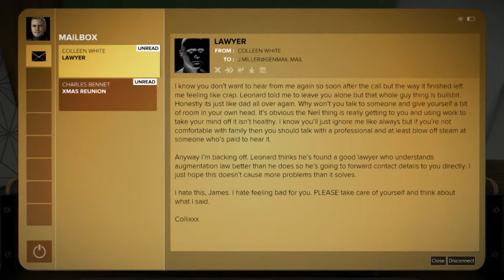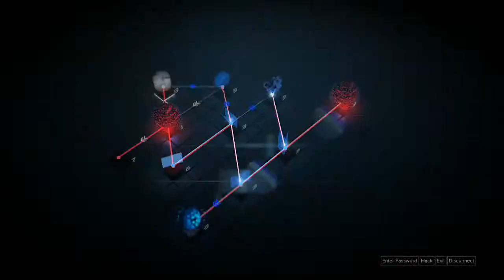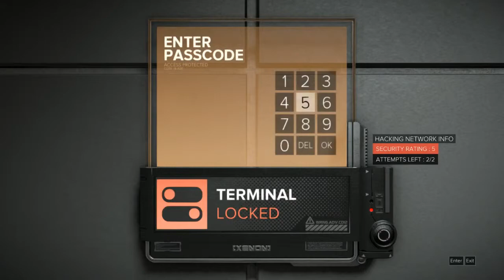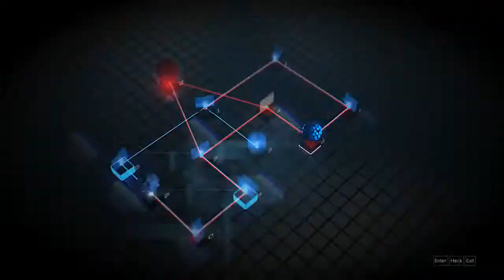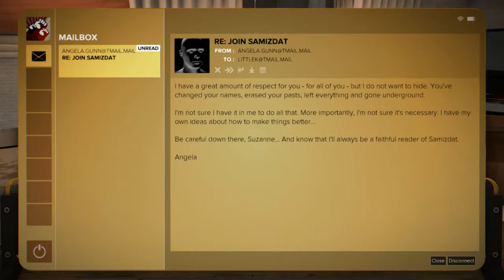Deus Ex: Mankind Divided - 04 Praha 20 Looting Hlavní apps 02 Weapons & Triangle